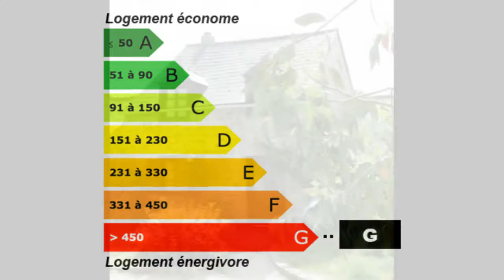Les Champs-Géraux Maison Propriété Surface habitable 60m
Pour plus de détails sur ce bien ___________________________________________________________________________________________SARL Amor Cottage Immobilier France Achat / Vente Maison Propriété Les Champs-Géraux Rénové Charme Pierre Cheminée Jardin Dépendances abri de jardin 19m² - Terrain 250m² - budget 90000€ 95000€ 100000€ 105000€ 110000€ Maison Propriété Surface habitable 60m² - Chambres 2 - Cuisine amenagee equipee - Salle de bain les niveaux 2 - t3 f3 3 pieces - DPE 564 - Emissions de GES 8 90 042,00 € Maison Côtes-d'Armor Bretagne 22630

A 5mn de DINAN et 10mn de l'axe RENNES/SAINT MALO : charmante maison en pierre rénovée avec petit jardin

Dans un hameau très calme, à 5mn au sud de DINAN, charmante maison en pierre offrant au RDC : pièce unique avec cheminée (poêle) et cuisine aménagée/équipée. A l'étage : 2 chambres, salle de bains avec toilettes. A 20m, terrain de 250m² non attenant, avec abris de jardin de 19m². Assainissement à prévoir. Etude de sol disponible. Mitoyenne. Beaucoup de charme.. Pour plus de détails, cliquez Retrouvez nous sur facebook Retrouvez nous sur twitter